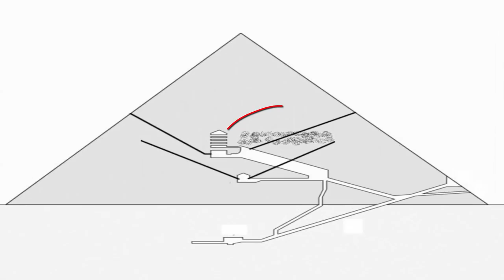Great Pyramids Mysterious Void | Iron Throne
Iron Throne Exists in the Great Pyramids Mysterious Void